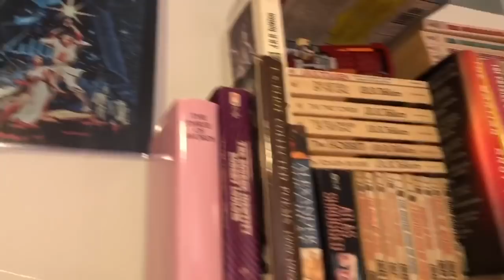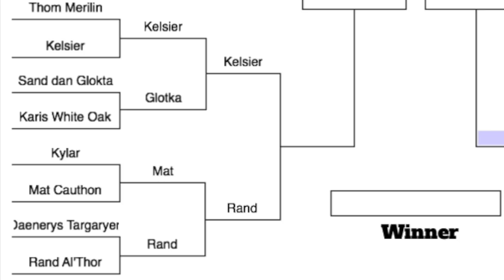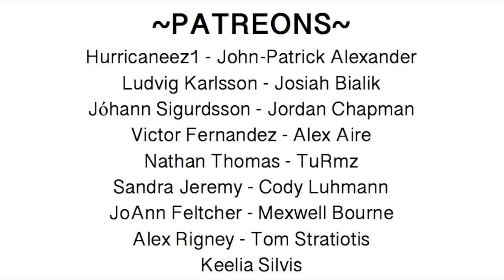Rand al'Thor v Mat Cauthon (Round 2 - Fight 4)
Rand al'Thor VS Mat Cauthon, the Wheel of Time throw down.

WoT Artists to check out!:
Edsel Arnold
EdselArnold.com
Paul Bielaczyc
PaulBielaczyc.com
Ariel Burgess
ArtistArielBurgess.com
Seamas Gallagher
SeamasSketches.blogspot.com
Joe O’Hara
StudioJOHara.com
Amy Romanczuk
BookCzuk.blogspot.com
Jeremy Saliba
JeremySaliba.blogspot.com